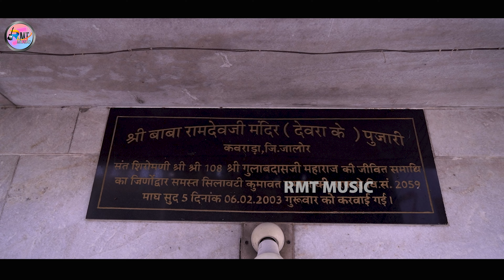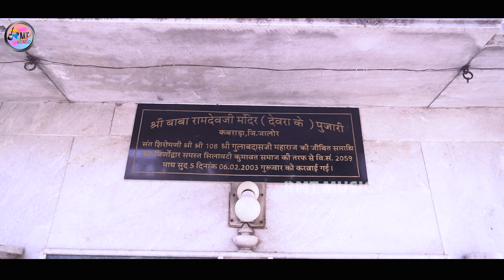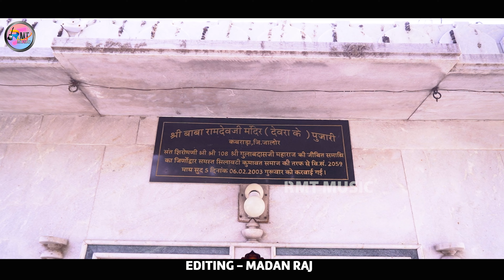गुरुसा गुलाब दास जी रामापीर री भक्ति किनी || GULABDASHJI satsang bhajn ramesh mali || रमेश माली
RAMESH MALI
Vɪᴅᴇᴏ Cʀᴇᴅɪᴛꜱ :- RMT MUSIC
❖Song : GURUSA GULABDASHJI RAMAPEER RI BHAKTI KINI
❖Singer :  RAMESH MALI
❖Recording: G M RICORDING STUDEO SIROHI
❖Lyrics : RAMESH MALI
❖Music Label : RMT MUSIC PALI
❖Category = RAMDEV JI  BHAJAN
Guru mahima bhajn
❖Artist:  RAMESH MALI
❖EDITOR  :  MADAN BHAI
❖DIRECTOR : SOHAN SEERVI
❖PRODUCER : RAMESH MALI